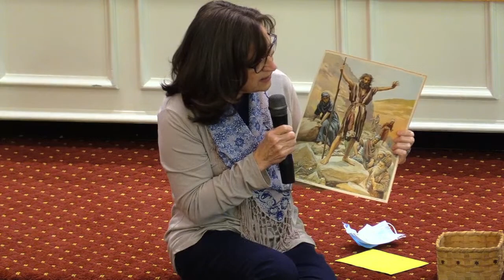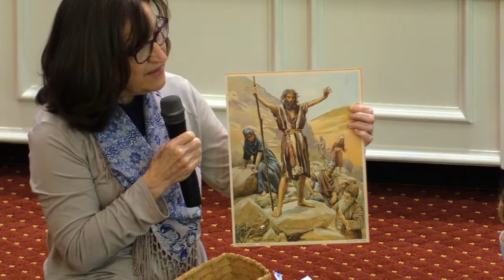Sunday Worship - December 12, 2021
This is the livestream of our Third Sunday of Advent worship service from our newly restored sanctuary.

Prelude - Veni, Emmanuel (arr. Gerhard Krapf)
Philip Everingham

Ringing of the Church Bell
Eric Miller

Lighting of the Advent Candles
The Hussey Family

We light these candles as a sign of the coming light of Christ. As the Lord has promised, in days to come, “The wilderness and the dry land shall be glad, the desert shall rejoice and blossom; like the crocus it shall blossom abundantly, and rejoice with joy and singing. (Isaiah 35:1)

Hymn - O Come, O Come Emmanuel (Hymn No. 88 , verses 1, 6, 7)

O come, thou Dayspring, come and cheer

O come, Desire of nations, bind
all peoples in one heart and mind;
bid envy, strife, and discord cease;
fill the whole world with heaven’s peace.

In unison

God of everlasting joy, you call us to prepare ourselves for the good news of your presence. We ask for courageous hearts, open to repentance. Refine us with the fire of your Holy Spirit, and take away everything that gets in the way of our loving you and each other. Show us what to do, and grant to us the will to do it, for we make these prayers in our Savior’s name. Hear our prayers ... [a time for silent confession]

Response - While We Are Waiting, Come (Hymn No. 92)

While we are waiting, come,

Sharing the Peace

Word With Children
Ellen Clark

In unison

Offering of Ourselves to God

Make your annual financial commitment by mailing your pledge card to First Presbyterian Church,

Offertory - Bring Us Hope (Ruth Elaine Schram)
The Angel Choir; Joy Hire, director;
Philip Everingham, piano; Robin Brown, violin

Sermon

Hymn - Joy to the World (Hymn No. 134, verses 1, 4)

In unison

Dear God, baptize us with your Holy Spirit and fire, so that we might become more like Jesus - more hopeful, peaceful, joyful, kind, bold - and always glad to share our coats, our food, our blessings with our neighbors near and far. In Jesus’ name. Amen

Announcements

Benediction

Postlude - Rejoice, Rejoice Believers (arr. Paul Manz)

Permission to podcast/stream the music in this service has been obtained from ONE LICENSE with license A-722069.